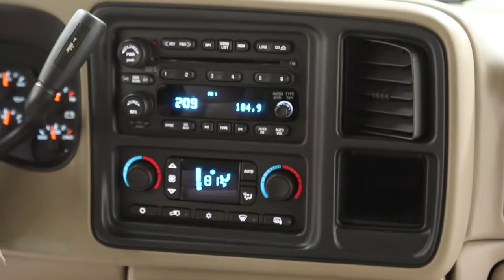2005 CHEVROLET SILVERADO LT EXTENDED CAB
Carfax Certified, 2 Previous Owners and No Accidents, Silverado LT Extended Cab, Only 72k Miles,  5.3L V-8 295HP Engine, 4-Speed Automatic Transmission with Overdrive, Leather, Powered/ Heated Front Seats, Owners Books, Very Clean in And Out...